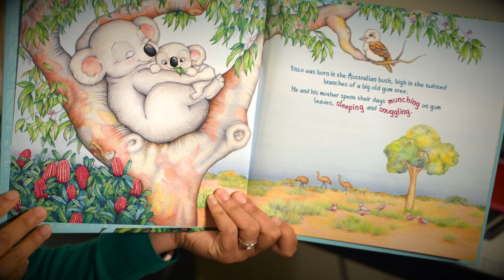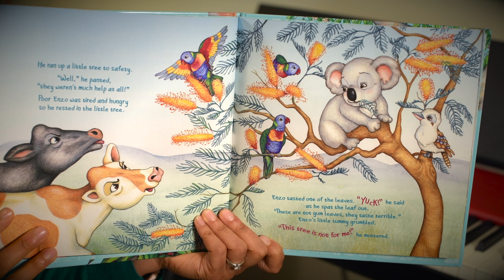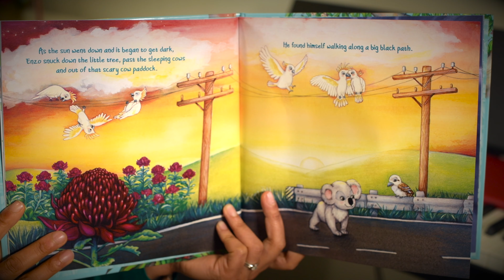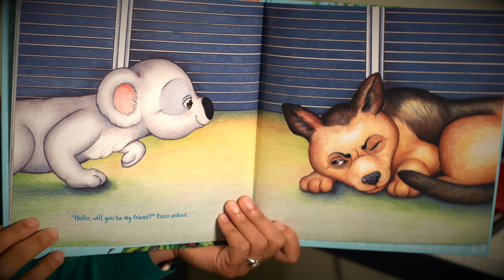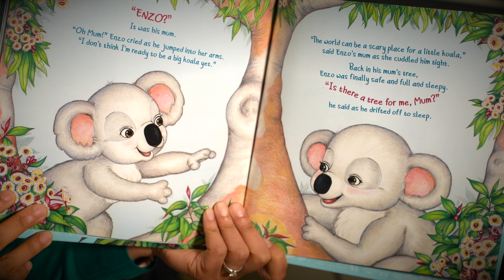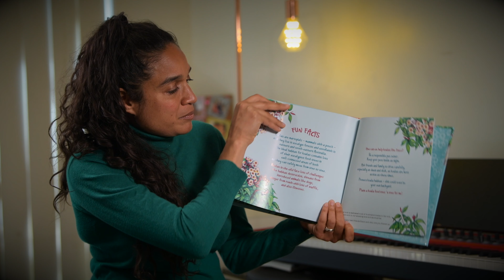Have you Seen a Tree for Me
Enzo the koala had grown into a big strong boy and he thought it was time to find a tree of his own. Like all koalas living in the wild, Enzo has to deal with lots of challenges in his search for a new home. Join Enzo on his journey to find 'a tree for me'.

Author: Sarah Eccleston
Illustrator: Jenni Goodman
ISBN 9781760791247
Publisher: New Holland Publishers